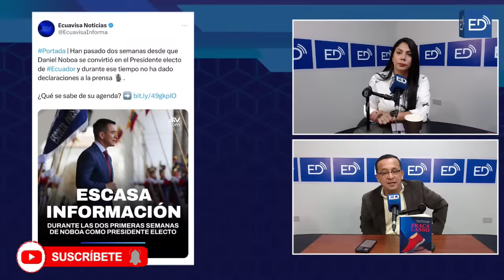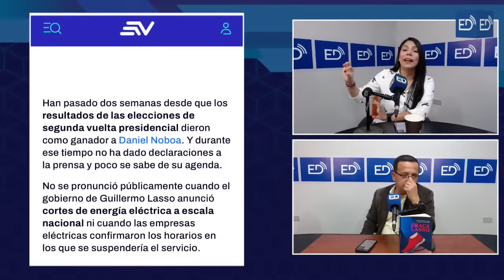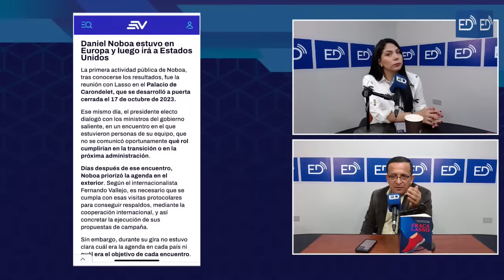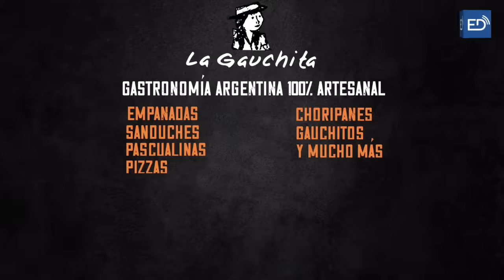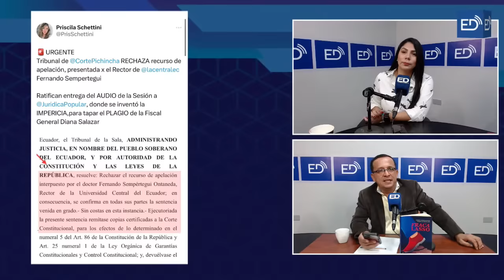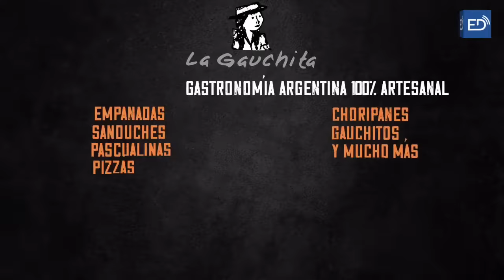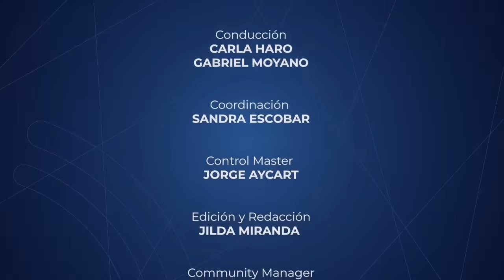🔴 EN VIVO 🔴 Daniel Noboa, 17 días como presidente y aún guarda silencio | 31/10/2023.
LOS ESPECIALISTAS 31 OCTUBRE 2023

Invitado: Dr. Eduardo Franco Loor - Analista Político y Jurídico.
Invitado: Dr. Juan Carlos Monedero - Politólogo y Docente Universitario.
Invitado: Ec. Carlos De La Torre - Exministro de Finanzas.

FACEBOOK: Ecuador en Directo - Samborondon tv online - La noticia daule 107.5 fm - Periodico El Pichinchano - Ecuador en Directo TV